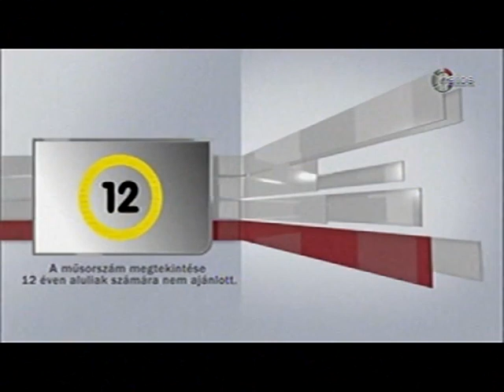Ökölvívás: Csötönyi Sándor (1. rész)volt a Dinó Sporthíradó vendége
Tv. Hatoscsatorna

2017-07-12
vendég: Csötönyi Sándor, a Magyar Ökölvívó Szövetség egykori elnöke 1. ész

15 év 3700 élő adás!

dinó